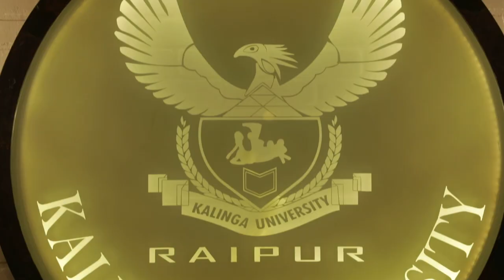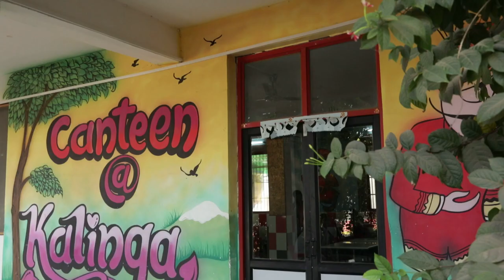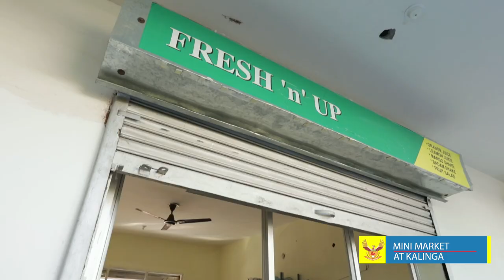Kalinga University Centre of Excellence in higher education in central India.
Kalinga University, Raipur has emerged as a center of excellence of higher education in Central India. Strategically located in the Smart City of New Raipur, this University has started carving a niche for itself in the education domain and is rising as a shining star on the horizon of quality education.